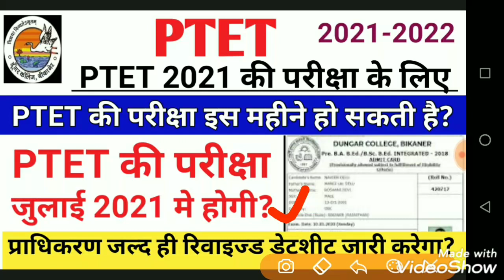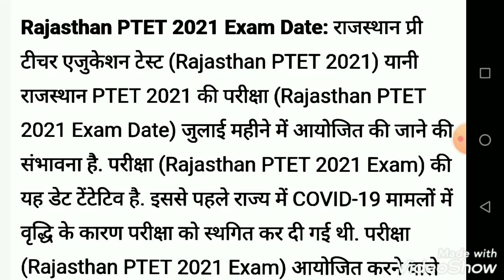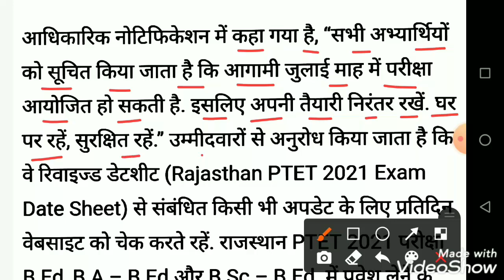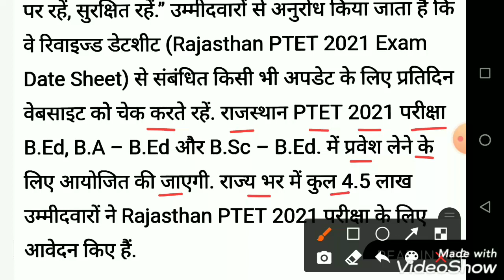Ptet Exam Date 2021||Ptet Exam postponed 2021||Ptet Latest updates|Ptet new exam date|B.ed exam 2021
ptet classes 2021|Ptet model paper 2021|ptet reasoning Paper |Ptet paper 2020| Ptet 2021|Login Study

uptet 2021,
ptet 2020,
Rajasthan ptet paper syllabus 2021, ptet exam me kya kya aayega,

ptet 2021
rajasthan ptet fee refund 2021,

ptet2021
ptet syllabus
ptet2021class
ptet rajasthan
ptet 2021 syllabus in hindi rajasthan, ptet 2021 punjab,

vanrakshak questions,